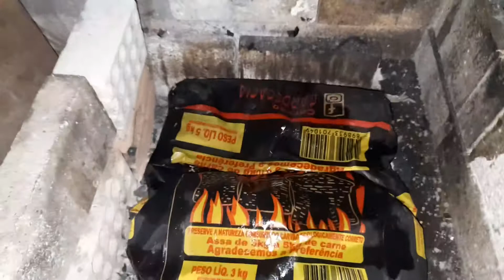HOJE EU FIZ CHURRASCO COM MEU IRMÃO